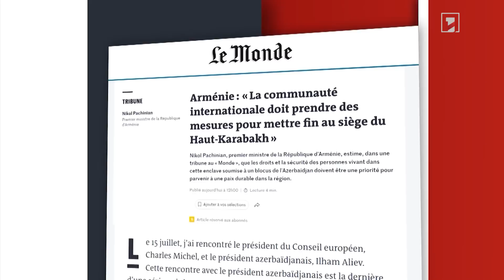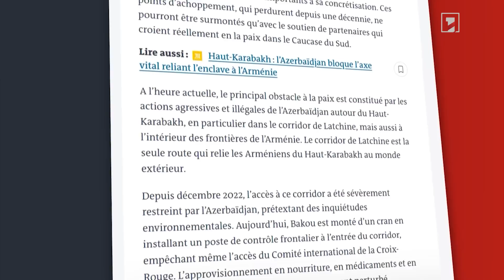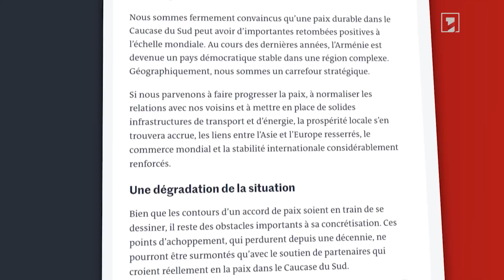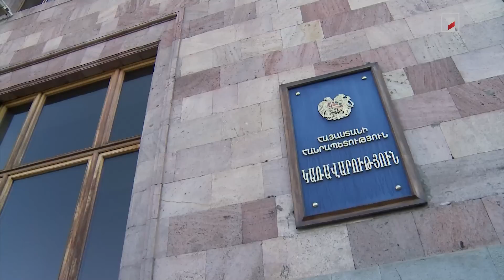Խաղաղ գործընթացի տորպեդահարումը չպետք է անհետևանք մնա. ՀՀ վարչապետի հոդվածը «Le Monde»-ում